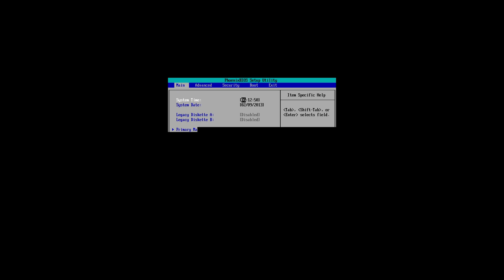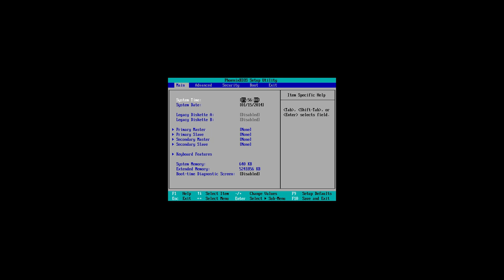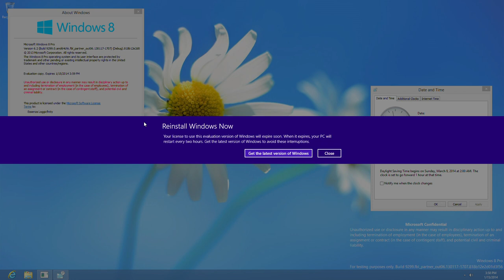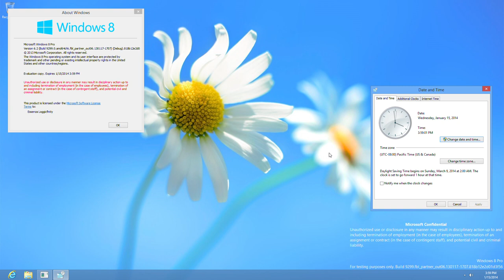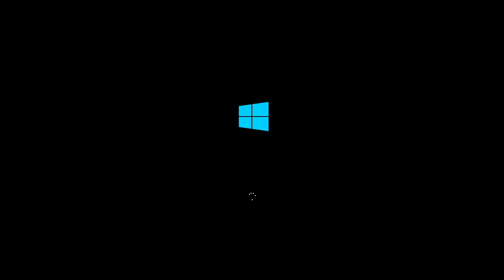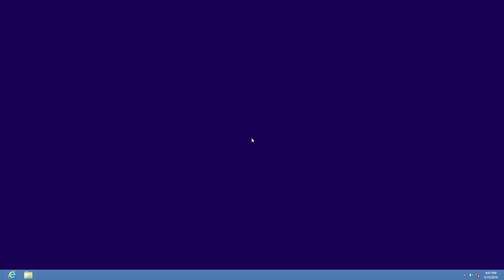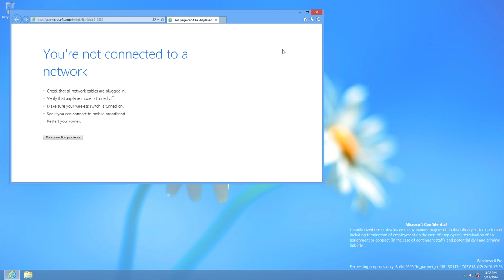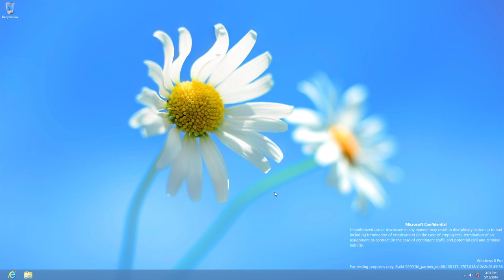Windows 8.1 Build 9299 (Milestone 1) - License Expired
This is no a component of the Operating System has expired of Windows has expired your keep running.